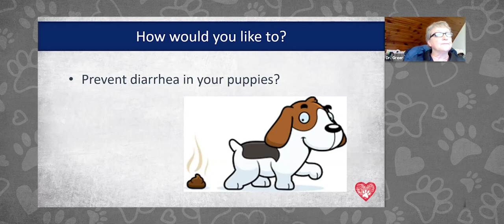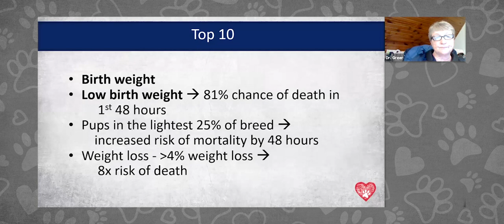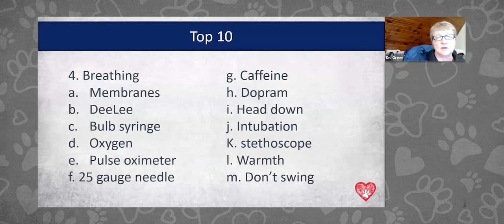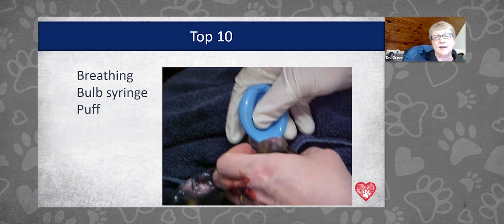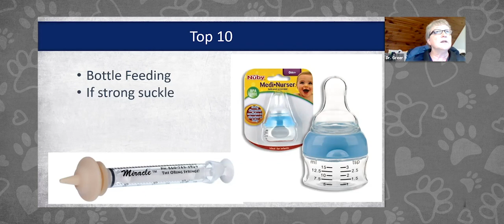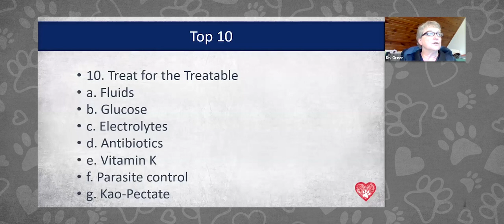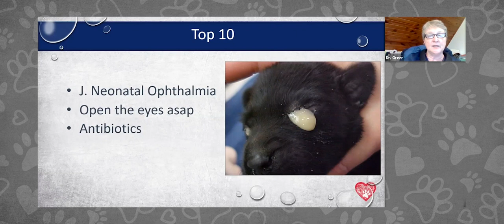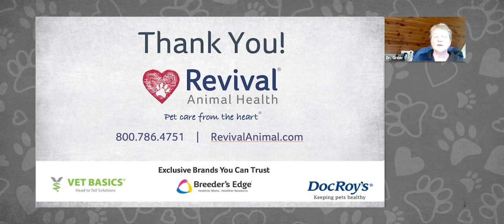How to Care for Newborn Puppies & Kittens: Neonatal Care with Dr. Greer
What should I do immediately after puppies are born? In Dr. Marty Greer's webinar on how to care for newborn puppies and kittens, she shares her tips for neonatal care for puppies and kittens. Shop for the items mentioned in this webinar

Shop for your newborn puppy and kitten supplies at Revival Animal Health